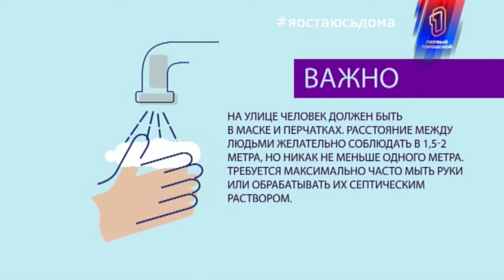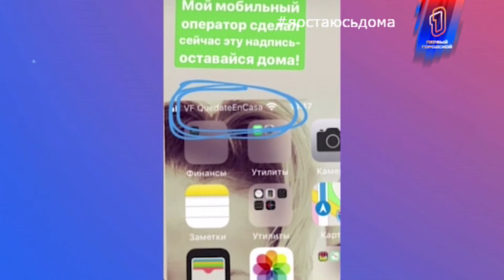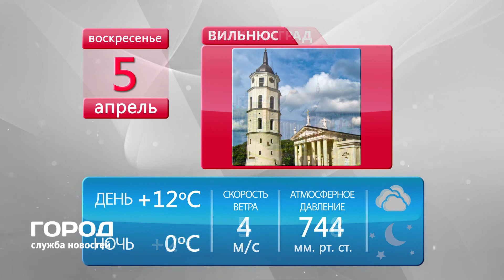Город Лайв 5 04 20 1200